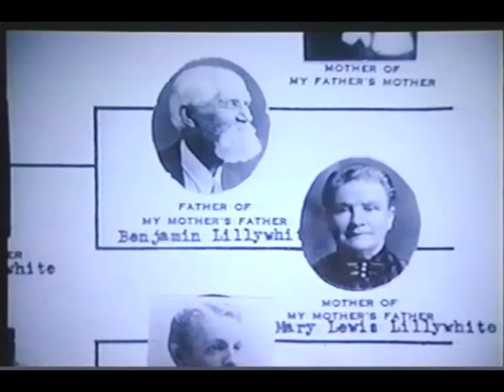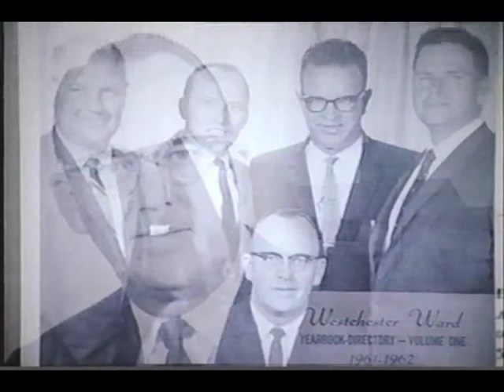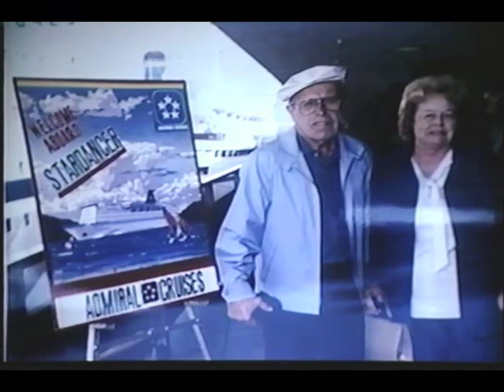Ernie & Eva - 50 Years Together